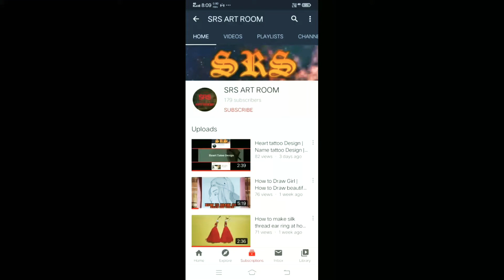Micky mouse club house || Micky mouse Drawing Easy || How to draw Micky Mouse Step By Step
Micky mouse club house || Micky mouse Drawing Easy || How to draw Micky Mouse Step By Step|| HOW TO DRAW MICKY MOUSE CLUB HOUSE

DRAWING BY :- SANA

EDIT :- KINEMASTER BY RJ

CHANNLE BY :-

             SNEHA
                 RJ
               SANA

SRS ART ROOM a

HOW TO DRAW DOREMON